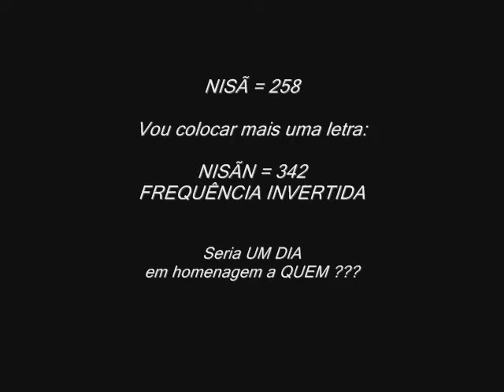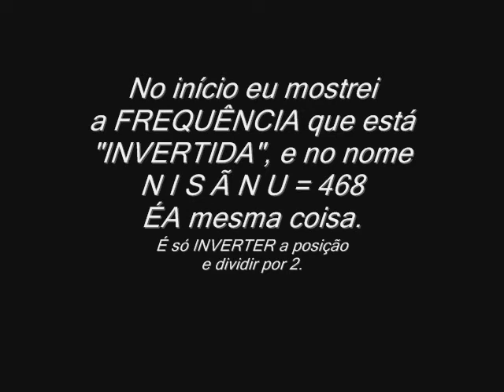Dia da COLHEITA, festa em agradecimento ao 'deus' "ANU".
TadIM do PAP+EL . . .